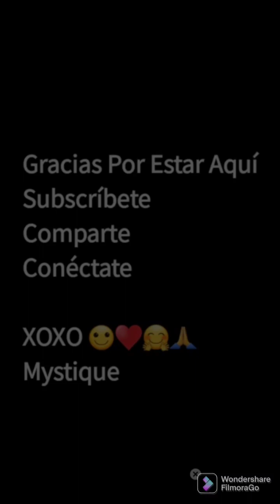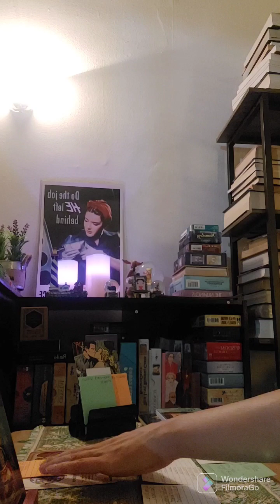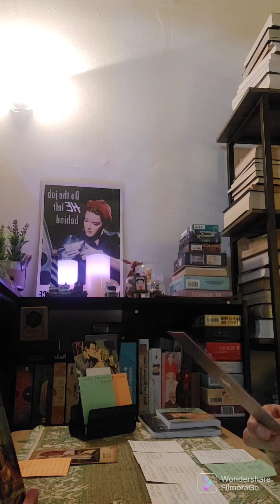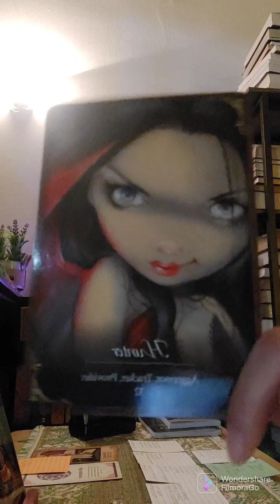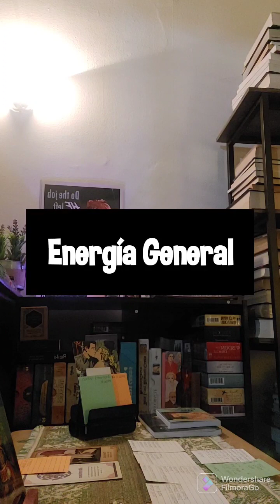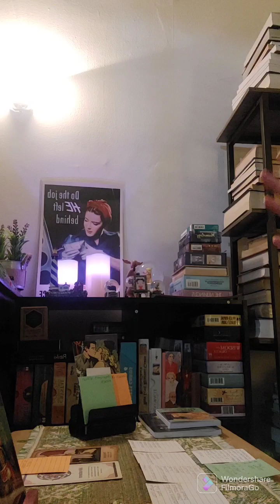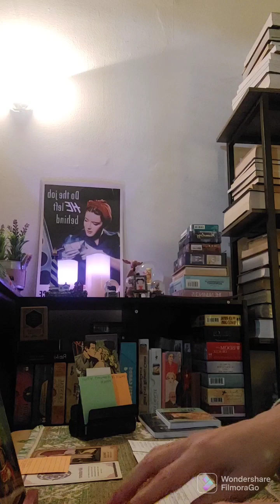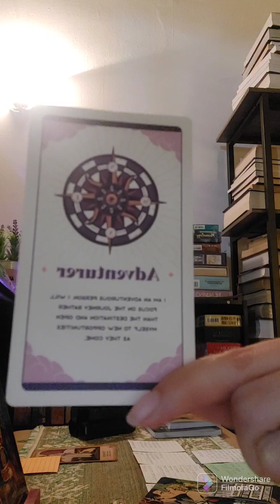MENSAJE DEL DIVINO MASCULINO🔥CONEXIÓN LLAMAS GEMELAS🔥CANALIZACIÓN PE, CRUSH, EX, Tarot Amor ASMR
Escoge Una Opción: Intro: 00:00,  Opción 1:  3:01,   Opción 2:  23:16,   Divino Masculino Confesiones - Energia General:  41:30,  Bonus-Respuesta Del  Oráculo: 54:57

Tu ser superior es tu verdadero yo, la consciencia del alma que habita en ti. Recuerda que Tu Ser Superior Tiene Todas Las Respuestas, ¡Solo Debes Escuchar!

XOXO
Mystique

Temas del  Oráculo:
Tarot Parejas
Tarot Solteros
Almas Gemelas
LLamas Gemelas
Conexiones kármicas
Persona Especial
Crush
Ex

00:00     Intro Escoge Una Opción: MENSAJE DEL DIVINO MASCULINO🔥CONEXIÓN LLAMAS GEMELAS🔥 CANALIZACIÓN ASMR
  3:01     Opción 1. Divino Masculino Confesiones - Mensaje canalizado
23:16     Opción 2. Divino Masculino Confesiones - Mensaje canalizado
41:30     Divino Masculino Confesiones - Energia General - Mensaje canalizado
54:57     Bonus -  Respuesta del Oráculo